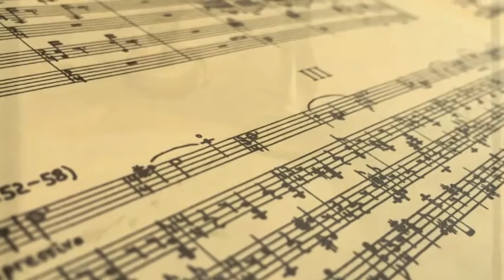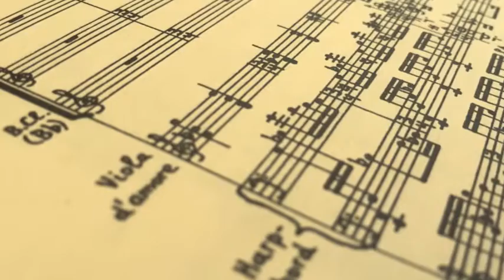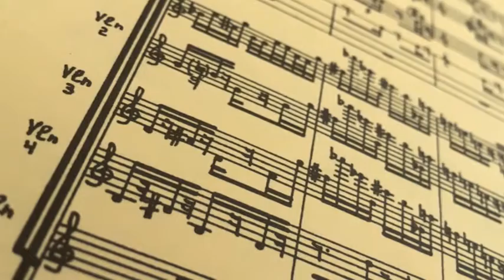David Finko - Concerto for viola d'amore and guitar, mov.3